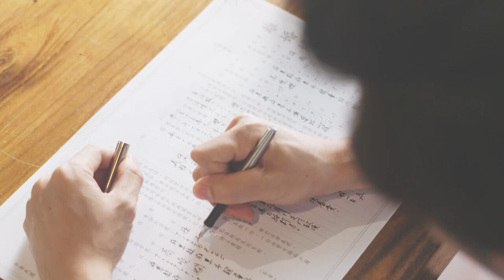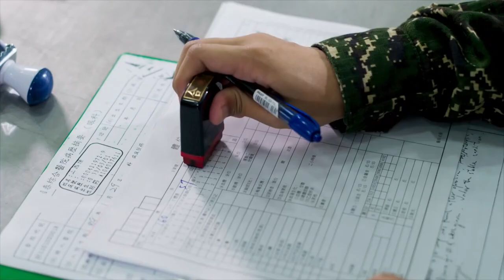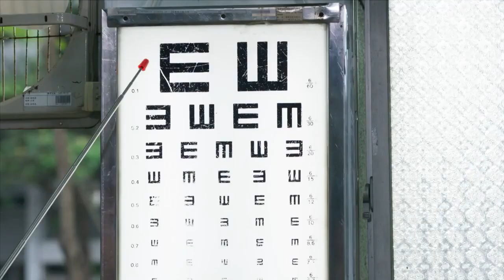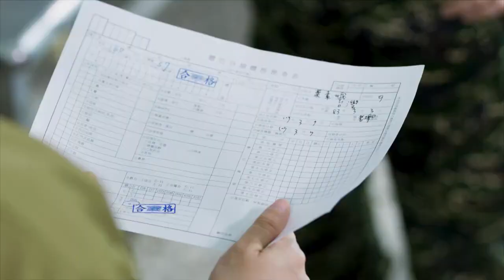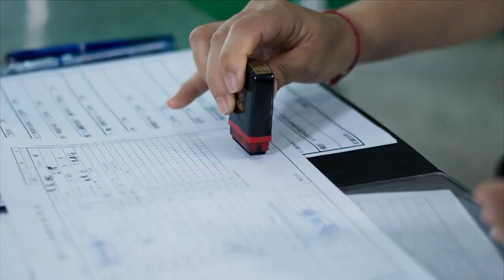【ENG Sub】Girl‘s Power | EP02 | 女兵日記 | ARMY Drama | Taiwanese Drama | Studio886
1. Click on "CC" button
2. Cilck the setting button 🔆 to select your language, font size and etc...